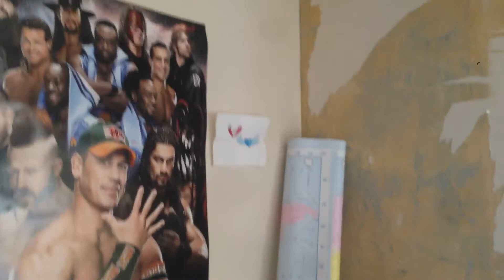Renovation update p2